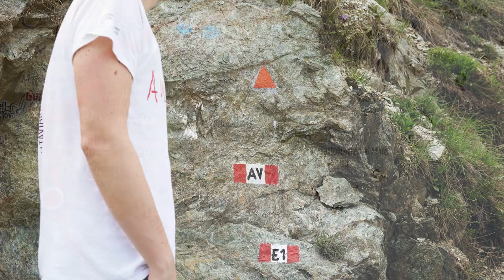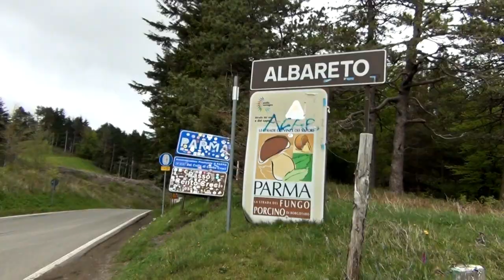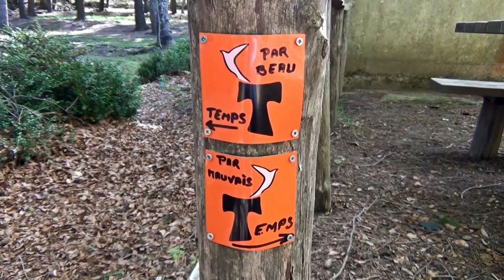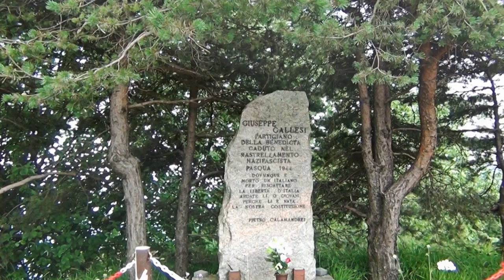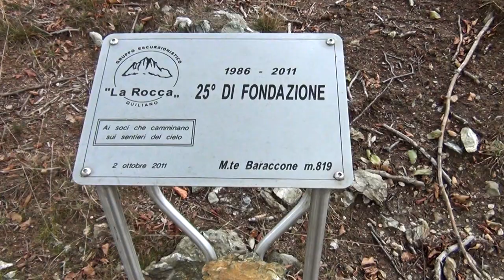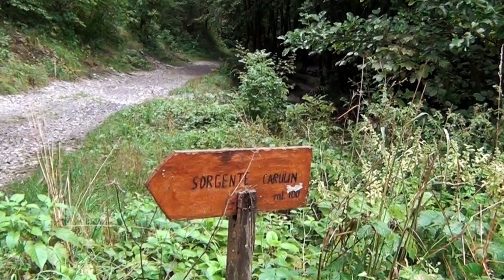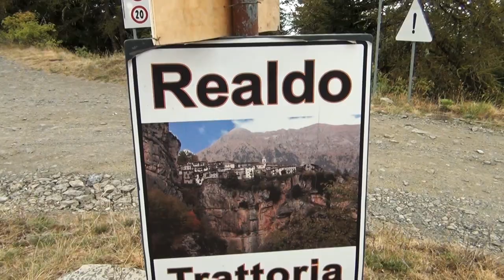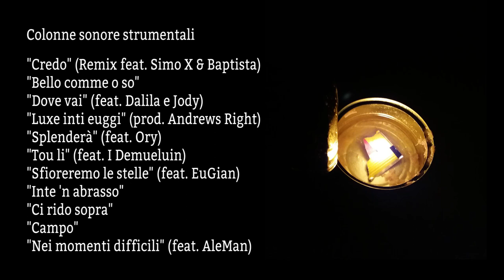Diario d'Alta Via - Viaggio sull'Alta Via dei Monti Liguri - Mike fC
Viaggio sull'Alta Via dei Monti Liguri, 430 km attraverso scenari sorprendenti vivendo avventure indimenticabili. Qui sotto trovi varie info e le tappe giorno per giorno.
10 consigli per viaggiare sull'Alta Via dei Monti liguri

Fammi sapere nei commenti cosa ne pensi e se hai curiosità, chiedi pure. Grazie!
Ps. Consiglio di guardare il video a 1080p (Full-Hd)
Ps. Ps. Il viaggio è stato effettuato nell'estate del 2017, alcune cose potrebbero essere cambiate, in particolare i rifugi aperti o chiusi, consiglio di verificare sempre sul sito CAI dell'Alta Via la disponibilità delle strutture ricettive oppure

Un ringraziamento speciale a Meridiani Montagne per avermi permesso di utilizzare le mappe, grazie a tutte le persone che tengono vivi questi sentieri, in particolare grazie ai membri del CAI Liguria per tutto quello che fanno per i nostri monti.
Diverse persone mi hanno aiutato nella cura di questo progetto, ci tengo a ringraziarne quattro in particolar modo: Denise Calamita, Irene Ferroni, Francesco Roncallo e Matteo Turetta.

Giorno 1 - 1:27 - Ceparana - Valico dei Casoni
Giorno 2 - 4:47 - Valico dei Casoni - Passo Calzavitello
Giorno 3 - 8:48 - Passo Calzavitello - Passo di Cento Croci
Giorno 4 - 12:03 - Passo di Cento Croci - Passo del Bocco
Giorno 5 - 15:12 - Passo del Bocco - Prato Mollo
Giorno 6 - 18:14 - Prato Mollo - Lorsica
Giorno 7 - 21:12 - Lorsica - Barbagelata
Giorno 8 - 23:42 - Barbagelata - Colle di Creto
Giorno 9 - 25:42 - Colle di Creto - Bric di Guana
Giorno 10 - 29:10 - Bric di Guana - Passo del Faiallo
Giorno 11 - 32:10 - Passo del Faiallo - Passo del Giovo
Giorno 12 - 35:00 - Passo del Giovo - Ferrania
Giorno 13 - 37:18 - Ferrania - Rifugio Pian dei Corsi
Giorno 14 - 40:17 - Rifugio Pian dei Corsi - Baita del Carmo
Giorno 15 - 43:59 - Baita del Carmo - Garessio
Giorno 16 - 47:18 - Garessio - Rifugio Pian dell'Arma
Giorno 17 - 50:39 - Rifugio Pian dell'Arma - Rifugio Sanremo
Giorno 18 - 54:46 - Rifugio Sanremo - Rifugio Allavena
Giorno 19 - 57:39 - Rifugio Allavena - Rocchetta Nervina
Giorno 20 - 1:01:25 Rocchetta Nervina - Ventimiglia

Buona Alta Via a tutti!
...e chissà che questo progetto non venga doppiato anche in altre lingue... ;)

E' uscito il nuovo disco in lingua ligure (genovese), link con tutte le info su dove trovarlo: